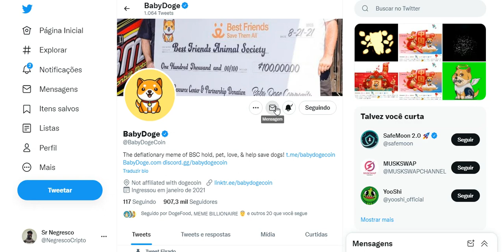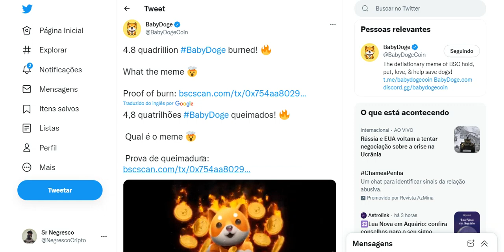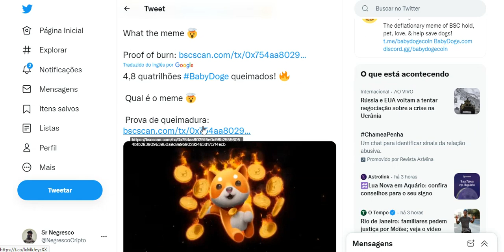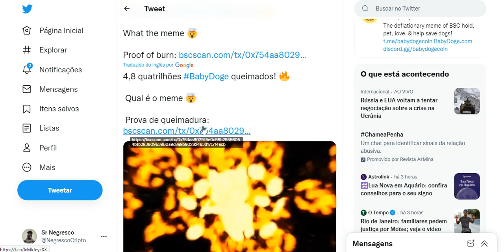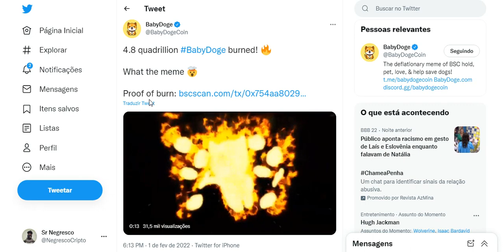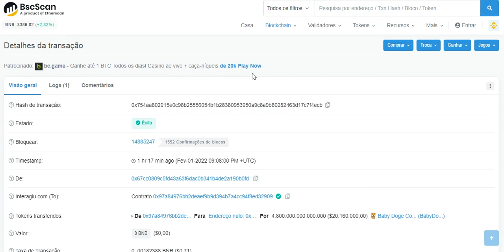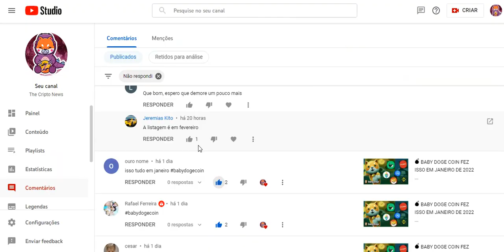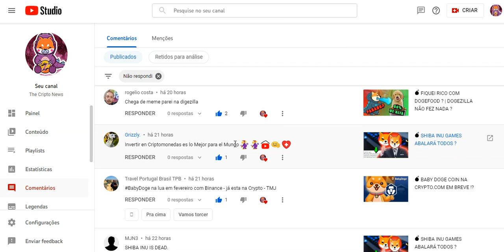🚀 BABY DOGE COIN E A QUEIMA MILIONÁRIA !!